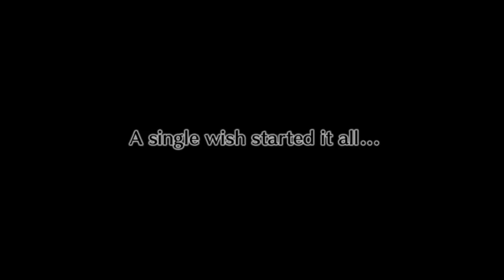Disgaea 4 Revisited - Extra Stage 1 (Axel)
The Dark Hero rises from his ashes like some freakish garbage phoenix!

BETWEEN EPISODES
Evil symbol:
Dual Dojo (Kill a level 1000+ enemy with a magichange weapon. 3000 mana. Enable dual magichange.)

Class tiers:
Tailring: Have a level 80 Pao Mao
Cath Palug: Have a level 160 Tailring
Ovinig: Have a level 320 Cath Palug
Bastet: Have a level 640 Ovinig

Bills passed, all previously unlocked:
Hire a Painter: 1000 mana, makes a recolor shop
Make a Man of the Sunset: 150 mana, unlocks the Gunner class
Nin nin nin!: 600 mana, unlocks the Ninja class
Make a Mysterious Beauty: 400 mana, unlocks the Magic Knight class
Make a Cute Destroyer: 10000 mana, unlocks the Android class
Enable Babel Tower: 100 mana, symbol enables Dual Throw
Enable Hall Monitor: 200 mana, symbol enables item extortion in Senate
Enable General Advisor: 600 mana, fallen members power other members up
Enable Dual Dojo
Enable petanque.hades.org: 700 mana, symbol allows you to bounce thrown allies off enemies
Enable Information Bureau: 700 mana, decrease damage received by members
Enable Blight House: 2000 mana, increase cabinet members' stats by 10%
Enable Sacrifical Altar: 400 mana, leader absorbs members' HP to revive on death

TODAY
Characters recruited:
Axel (Pass "Attend the Dark Hero Live Show" for 1000 mana, then clear "Dark Show Opening!".)

Cheat shop upgrades:
+20 points, 250 cap (Clear "Dark Show Opening!".)

Bills unlocked:
The Love Evangelist Appears! (2000 mana, clear "Dark Show Opening!". Unlocks Extra Stage 2.)